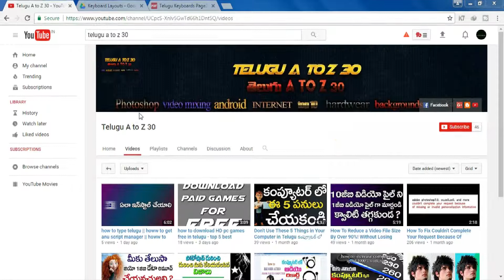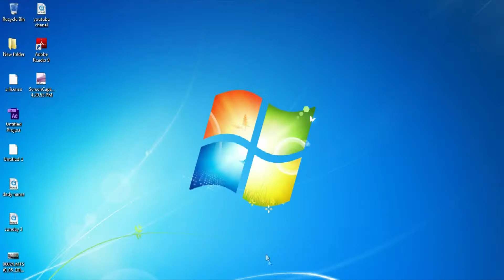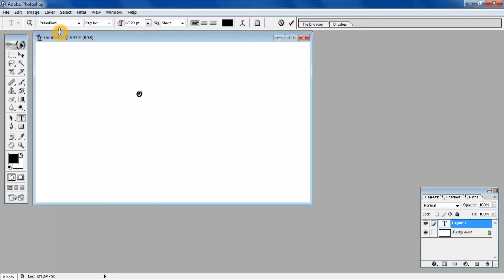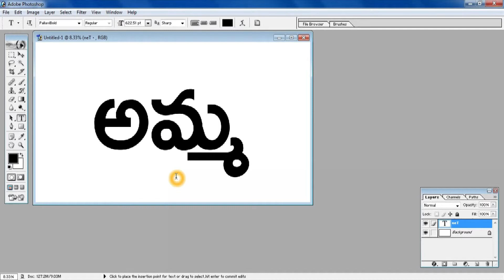How To Find Roma Keyword Layout || How to Use Roma Keyboard In Telugu || Excellent Video For You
Hi Friends Today I am Teaching To How to Use Roma Keyboard Full Tutorial In Telugu, Excellent video For You